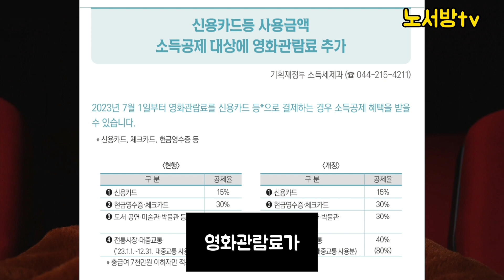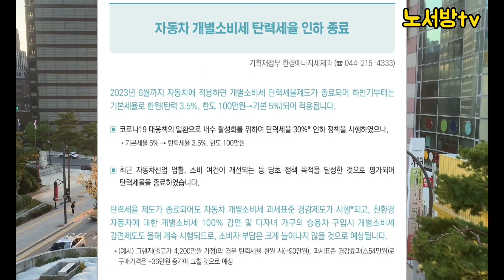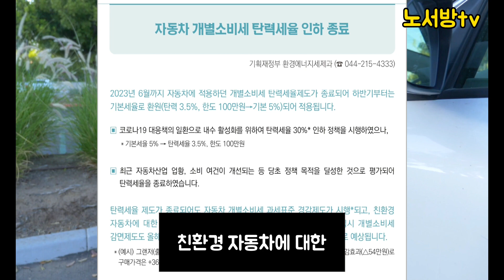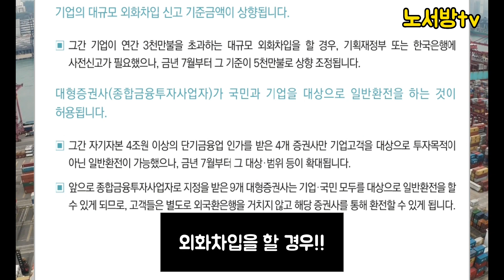7월부터 시행됩니다!!실생활 핵심 5가지 제도~!!